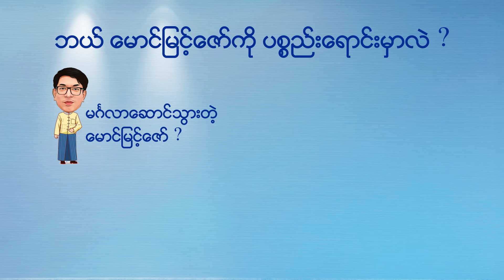''လူတစ်ယောက် PERSONA - ၈၀၀၀ ''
Marketing Has Changed ထဲ က အရေးပါတဲ့ Topic တစ်ခုဖြစ်တဲ့ PERSONA အကြောင်းကိုအကျယ်ဆွေးနွေးထားတာလေးဖြစ်ပါတယ်...

* Key Note
Marketing has changed ရဲ့ အစိတ်အပိုင်းတစ်ခု “ PERSONA “

4 PS
- Product, Price, Place, Promotion
SWOT Analysis
80:20 Rules
STP
- Segmenting, Targeting, Positioning

လူဆိုတာ တယောက်ထဲ မဟုတ်ဘဲ.. အမျိုးမျိုးအစားစားရှိတယ်...

ဘယ် မောင်မြင့်ဇော်ကို ပစ္စည်းရောင်းမှာလဲ
မင်္ဂလာဆောင်သွားတဲ့ မောင်မြင့်ဇော် ?
Oversea သွားတဲ့ မောင်မြင့်ဇော် ?
Beach သွားတဲ့ မောင်မြင့်ဇော် ?
ရုံးတက် ၊ စာသင်နေတဲ့ မောင်မြင့်ဇော် ?

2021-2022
DHL Customer Persona Test
လူတယောက်ကို ၅၀၀၀ ကနေ ၈၀၀၀ အထိခွဲလို့ရတယ်...
လိုချင်မှုတွေက အချိန်နဲ့အမျှ ပြောင်းလဲသလို
ပေးရတဲ့ service needs and want တွေက ခြားနားသွားတယ်…

ကောင်းတဲ့အချက်
- Persona ကွက်တိမှန်အောင်ပစ်နိုင်ရင် ကိုယ့် Brand ကိုပိုပြီးသုံးစွဲလေ…

Persona က အသက်ဖြစ်လာတယ်...
Social Media + Technology + AI
Persona က အလားအလာ ကို ဆုံးဖြတ်ပေးနိုင်တယ်…
Persona ကို လေ့လာရတဲ့ ဘဝ ကိုရောက်လာတယ်...

Essence ကို သိအောင်လုပ်ရမယ်၊ ပြောင်းလဲနိုင်ရမယ်။
Heartထိမယ့် Message ကိုပေးနိုင်အောင်လုပ်ပါ။
တယောက်ချင်းစီ ကို သူ့အချိန်သူ့အခါအလျောက် Message ကိုဖန်တီးပေးပါ။

မောင်မြင့်ဇော်